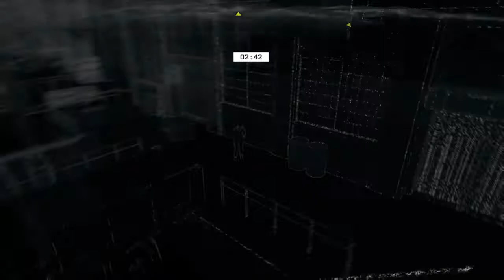Watch Dogs - PS4 - ctOS Breach - Charlotte Gardner 01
The last ctOS Breach I needed for the full set of 16.